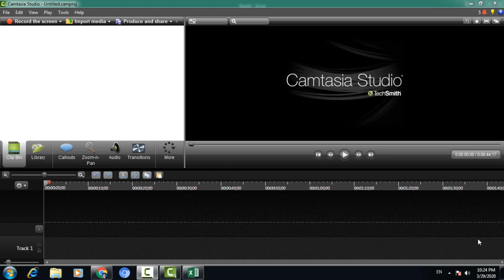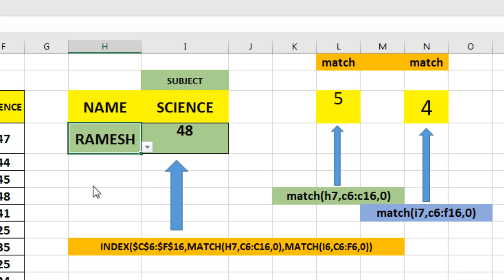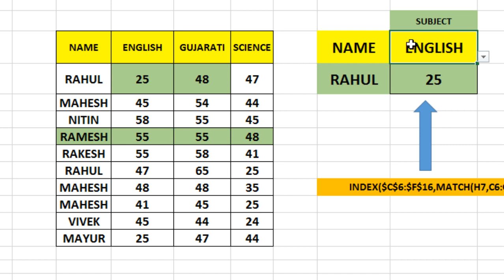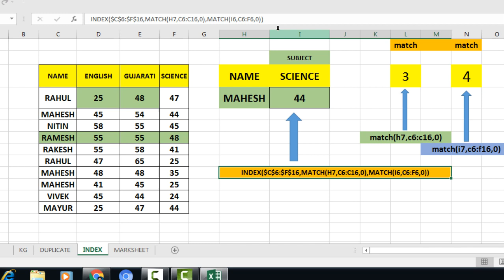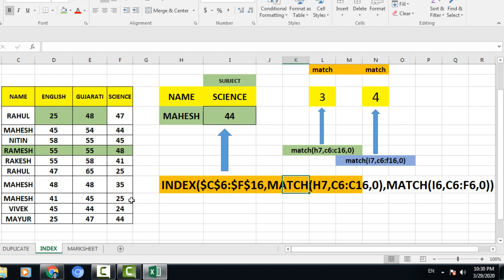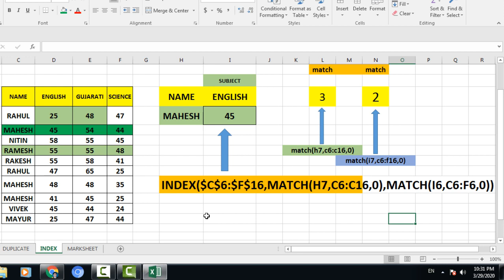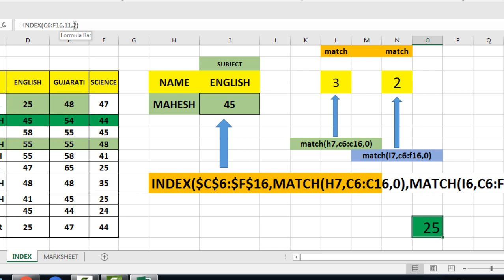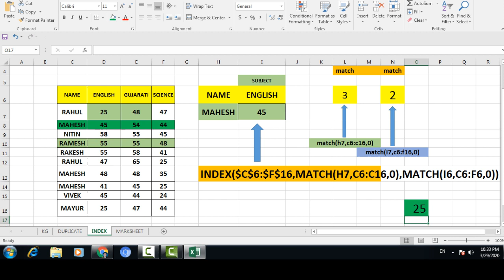excel trick 4 index match function